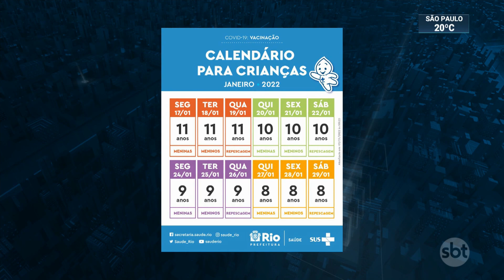Mais de 300 crianças já morreram por covid-19 no Brasil | SBT Brasil (06/01/22)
Até o momento, o governo federal só encomendou metade das doses necessárias para completar o esquema vacinal infantil.